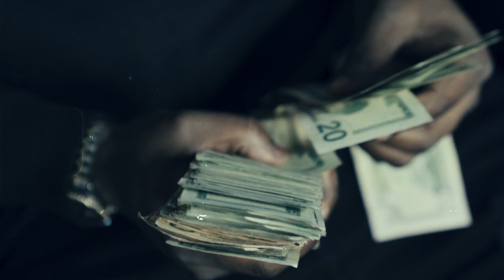RRB Lil Mel RRB Lil Cheese "Motion Not Emotion" (Official Music Video)